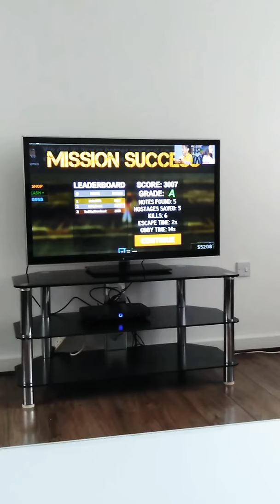Amira's reaction on kate